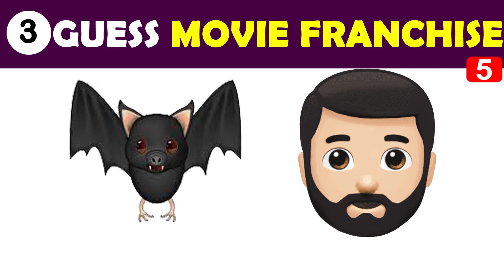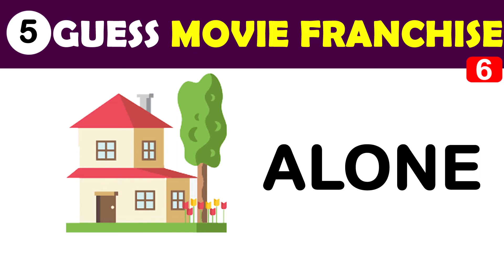Guess Movie Franchise From Emoji Challenge | Movie Quiz Game